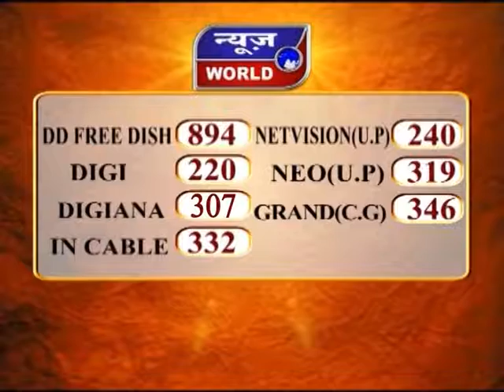News World - UP - शामली - कार और बाइक की टक्कर !